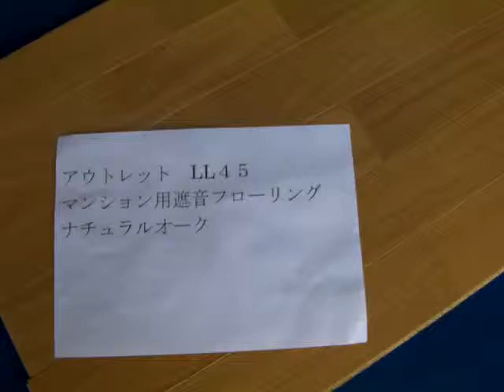ha022.MP4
アウトレット　ＬＬ４５マンション用遮音フローリング　ナチュラルオーク